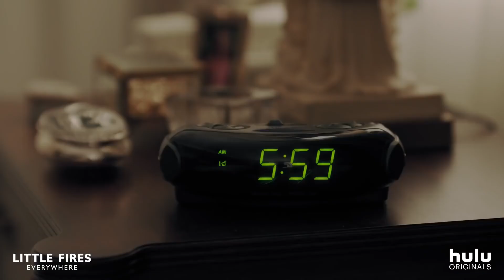LITTLE FIRES EVERYWHERE Official Trailer 2020 Reese Witherspoon, Drama Series HD